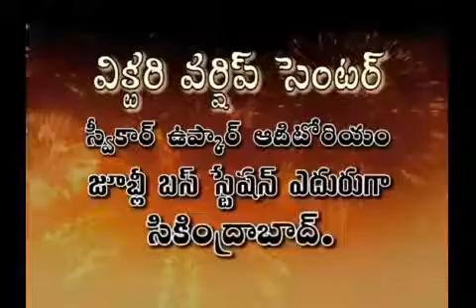Truth About Lying Part 2 by Bro Upender